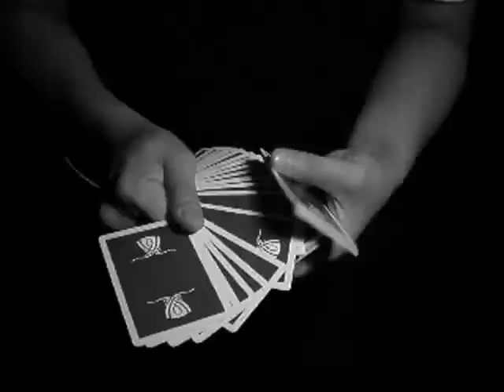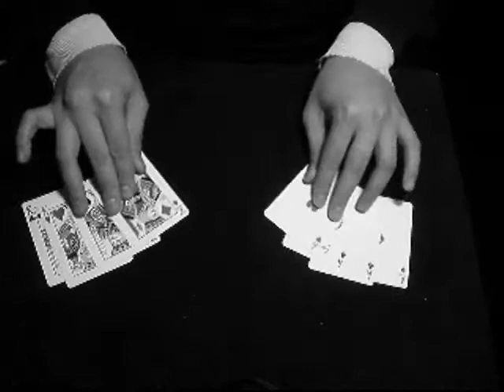Card Trick - Reset(Small Miracles)。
Simple Reset

Original ACT - Helder Guimaraes's Small Miracles DVD 'Invisible Thread'